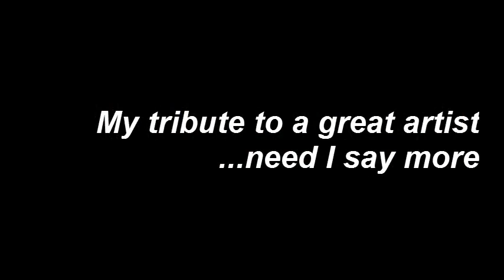Henry Ashwood: Gives tribute to Grover Washington Jr's... Mr.Magic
Mr Magick...Grover Washington, Jr. was an American jazz-funk / soul-jazz saxophonist. Along with George Benson, John Klemmer, David Sanborn, Bob James, Chuck Mangione, Herb Alpert, and Spyro Gyra, he is considered by many of us to be one of the founders of the smooth jazz genre. May he find peace with all our great jazz artists whom are no longer with us